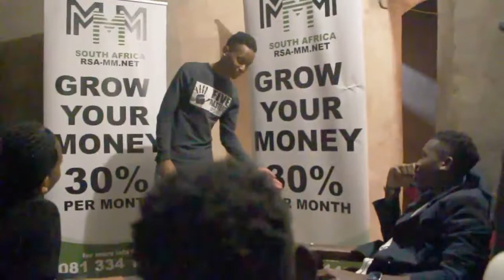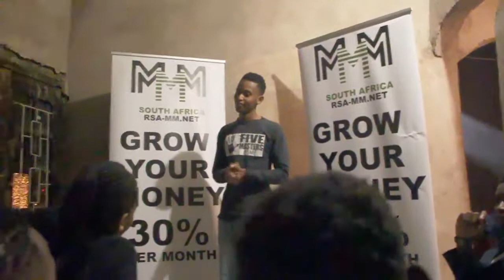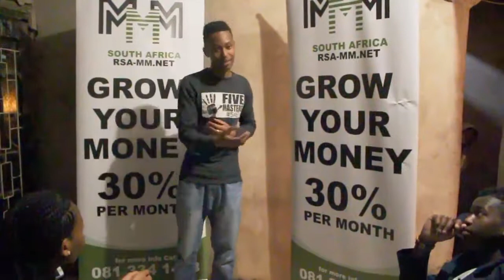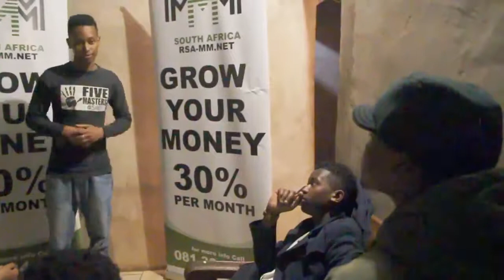MMM Event at City Hall, Albert Luthuli St, Pietermaritzburg, by Sikhakhane Xolani (02/07/2017)